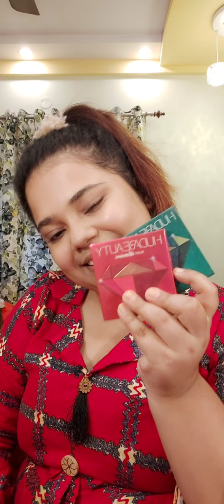Watermelon Inspired Makeup🍉🍉 //Fantasy Makeup//🍉🍉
Hey guys, I  created this Watermelon inspired Makeup for you all. This is my first attempt to do something different and artistic. Hope you all will enjoy watching this video.🍉🍉❤❤
Products used :
1) @maccosmeticsindia @maccosmetics Prep + Prime
2) @lakmeindia Lakme Absolute Blur Perfect Makeup Primer
3) @oriflameindia The One BB Cream
4) @lakmeindia Lakme Absolute  Perfect Radiance Skin Lightening Compact
5) @maccosmeticsindia @maccosmetics Pro Conceal and Correct Palatte
6) @hudabeautyshop Ruby Obsessions Eyeshadow palette
7) @hudabeautyshop Emerald Obsessions Eyeshadow Palette
9) @coloressenceofficial blusher
10) @avoninsider Simply Pretty Waterproof liquid eyeliner
11) @lakmeindia Lakme Absolute Kohl Ultimate Kajal
12) @lakmeindia Enrich Matte Lipstick RM20.
13) @maybelline the COLOSSAL VOLUM' EXPRESS Waterproof Mascara
14) @proarteworld makeup brushes

Musician: @iksonofficial

❤❤❤❤❤ See you all soon in my next video.
Bye Untill next time!!🍉🍉🍉🍉🍉